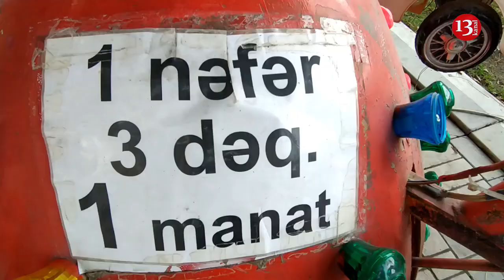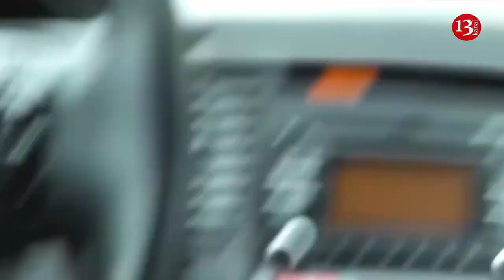Oyuncaq maşından DAHA UCUZ TAKSİLƏR: Bakının bugünkü gerçəkliyi